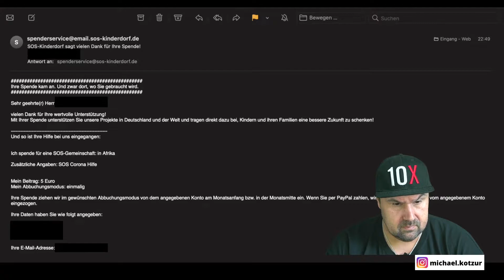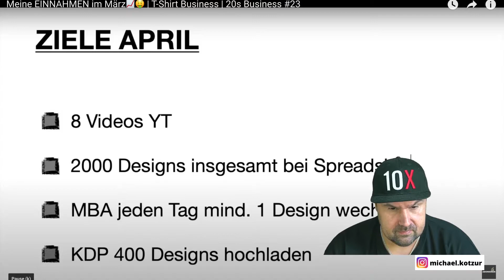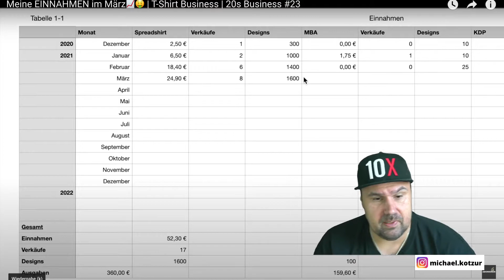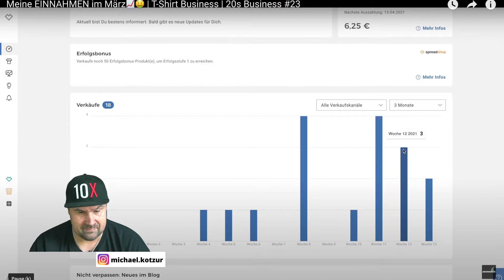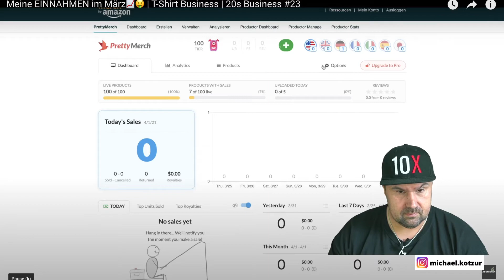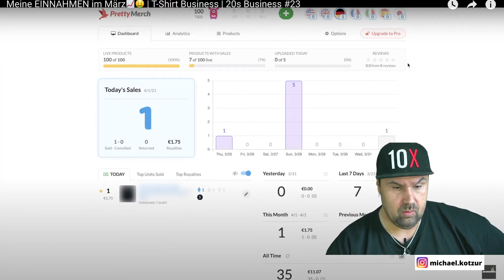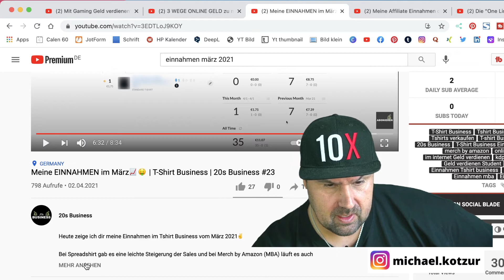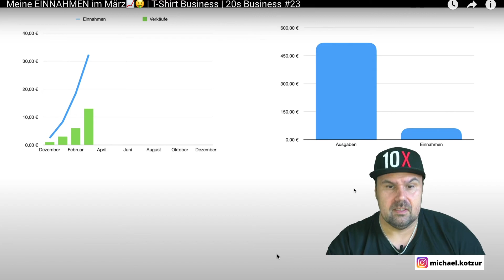Meine EINNAHMEN im März📈🤑 | T-Shirt Business | - Michael reagiert auf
Meine EINNAHMEN im März📈🤑 | T-Shirt Business | 20s Business #23

00:00 Einleitung
00:20 EINNAHMEN T-Shirt Business
16:08 Verabschiedung

▬ Social Media ▬▬▬▬▬▬▬▬▬▬▬▬▬▬▬

▬ Meine Tools ▬▬▬▬▬▬▬▬▬▬▬▬▬

E-Mails bitte NUR bei Kooperationsanfragen. Danke :-)